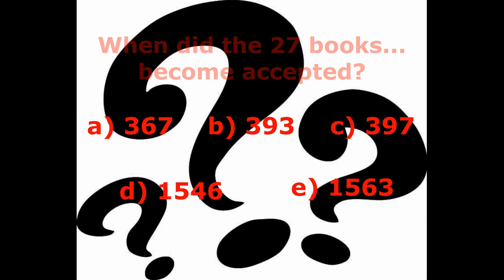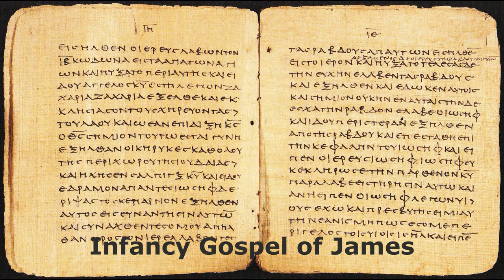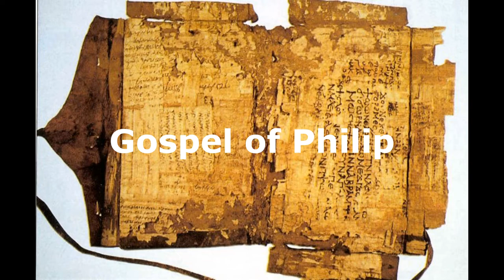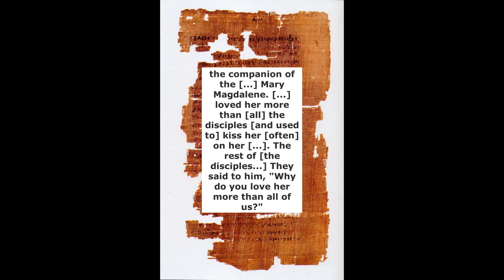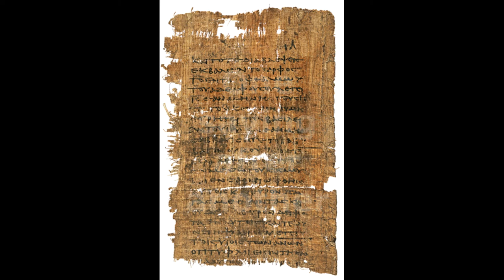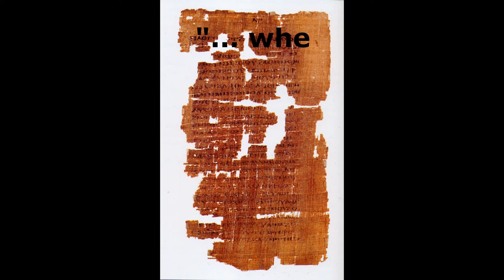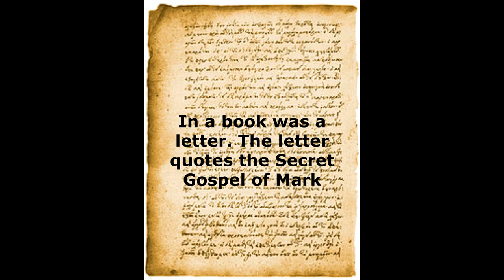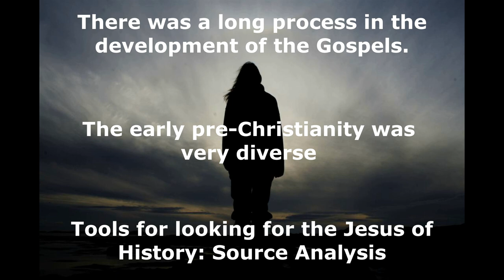Within the Shadow of the Galilean: So Many Gospels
Within the Shadow of the Galilean
Session One: So Many Gospels
In this session you will discover 4 groups of Gospels written from different perspectives of the pre-Christian Church that are not in the New Testament:
2 Infancy Gospels
3 Gnostic Gospels
3 Jewish Gospels
3 Disputed Gospels
as we begin our quest to stand in the shadow of the Jesus of history.